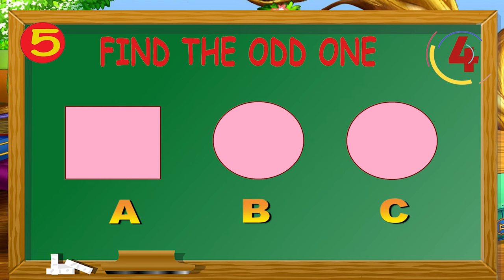Brain Exercise | Find The Odd One | Kids Brain Exercise @kidspathshala19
हमारे Youtube Channel @kidspathshala19 में आपका स्वागत है, इस Youtube Channel पर बच्चों के लिए मनोरंजन, पढ़ाई- लिखाई, दिमागी कसरत आदि से सम्बन्धित पोस्ट उपलब्ध है I अगर आपको इस चैनल के वीडियो पसंद आते हैं तो कृपया चैनल को लाइक, सब्सक्राइब और कमेंट करें साथ-साथ शेयर करें ।
धन्यवाद ।

Hindi Varnmala
Nursery rhymes
हिंदी वर्णमालागीत
हिंदी स्वरब्यंजन
हिंदी बालगीत
बालगीत
हिंदी वर्णमाला

अनार,अ से ज्ञ तक,क से कबूतर,अ से अमरूद

आ इ ई उ ऊ ए ऐ ओ औ hindi,
अ आ इ ई उ ऊ ए ऐ ओ औ मराठी,
अ आ इ ई उ ऊ ए ऐ ओ औ अं अः in english,
आ इ ई उ ऊ ए ऐ ओ औ,
अ आ इ ई उ ऊ ए ऐ ओ औ अं,
अ आ इ ई उ ऐ,
अ आ इ ई उ ऊ ए ऐ ओ औ in english,
अ आ इ ई उ ऊ ए ऐ ओ औ वर्णमाला,
अ आ इ ई उ ऊ ए ऐ ओ ओ,
अ आ इ ई उ ऊ hindi